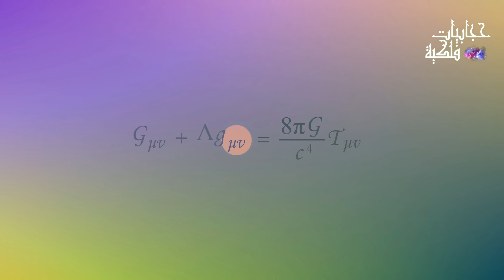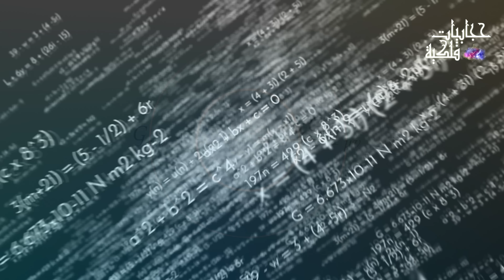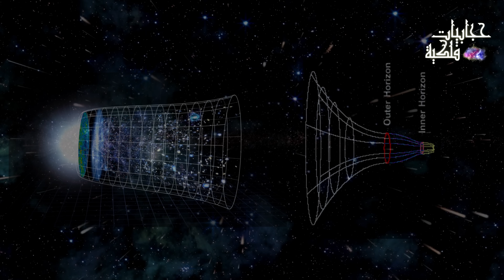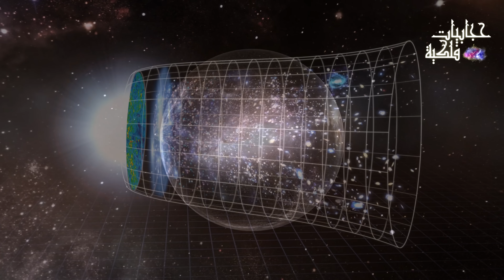ناسا تكتشف إنطواء غريب للكون بداخل ثقب أسود عملاق بشكل مفاجئ على أطراف الفضاء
نظرية الإنفجار العظيم تعتبر من النظريات المشهورة التي تفسر كيفية نشأة الكون ، لكن الحقيقة أن هناك العديد من النظريات المختلفة التي تثبت خطأ هذه النظرية ، و قد تكون مقنعة بشكل أكبر.
و لكن العالم Brian Greene  أوضح 4 فرضيات لما من الممكن أن يتواجد قبل الإنفجار العظيم
- المصادر :